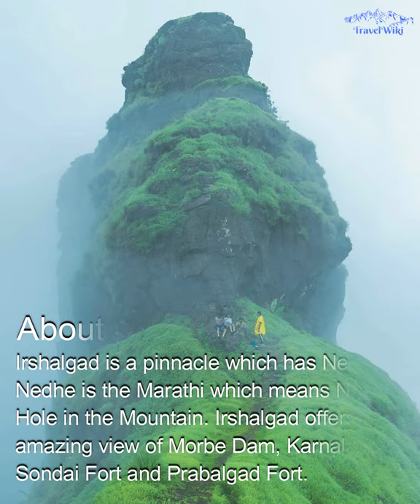5 Offbeat Monsoon Getaways in Maharashtra | One of the best places to visit in the monsoon | Part 2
The monsoon season rejuvenates nature like nothing else can. Thus, when you think of monsoon getaways, you always think of lush green nature, or clouds over the mountains, or rain near a serene lake. The season beckons you to spend a few relaxing days in the arms of enthralling nature. In Maharashtra, there are a number of monsoon holiday destinations, which can help to soothe your mind and body, and relieve you from the daily stress.

00:04 Gaganbawda
00:15 Kalsubai Peak
00:26 Irshalgad Fort
00:37 Harihar Fort
00:49 Malshej Ghat